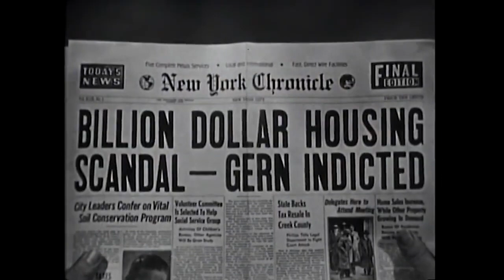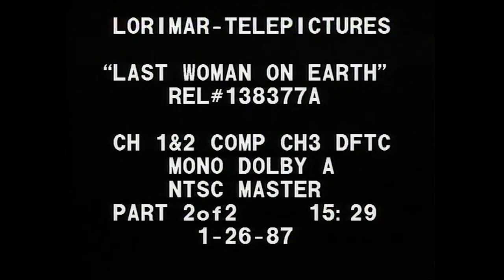Last Woman on Earth (1960 | Full Movie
Ev, her husband Harold, and their friend Martin go scuba diving while on vacation in Puerto Rico. When they surface, they find that everyone on the island has died.

*Plot*
Evelyn and her husband go swimming with their friend Martin during a vacation in Puerto Rico. When they surface from the water they realise there's been a temporary interruption in the world's supply of oxygen, killing everyone.

*Director*
Roger Corman

*Writer*
Robert Towne

*Stars*
- Betsy Jones-Moreland
- Antony Carbone
- Robert Towne